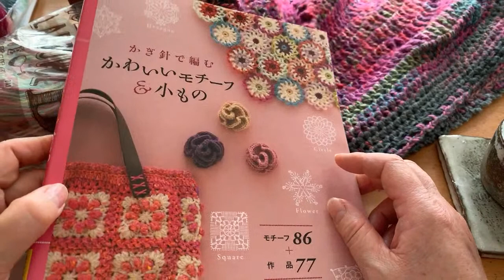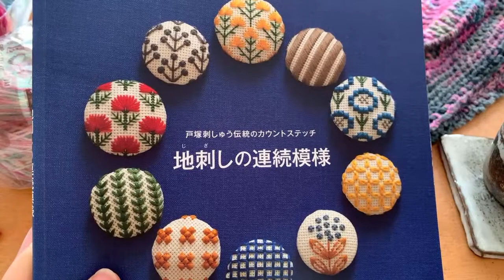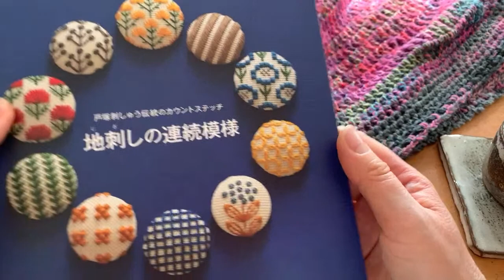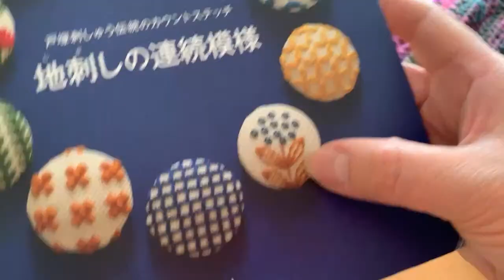【水曜編み物ライブ】2月10日はニットの日🧶 ぐるぐる編みをしよう！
先日あみ上がった、ベストの前見頃の編み方を説明しています。